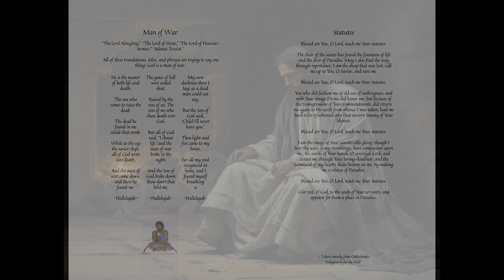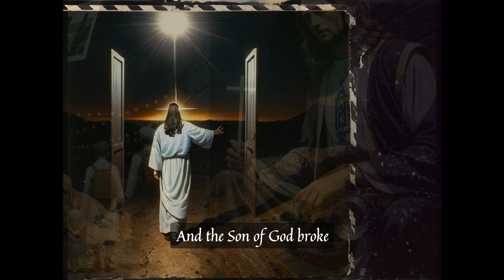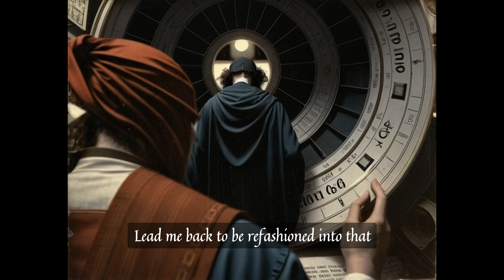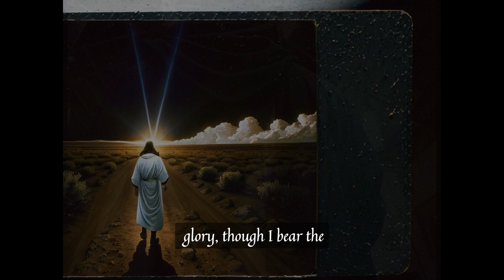Man of War and Blessed Lord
This poem is from my book: Poetics: An Exercise in Theoria.

You should buy the paper-back...because it's beautiful, and real books are better than digital ;)

Welcome to The Meaning of Worship